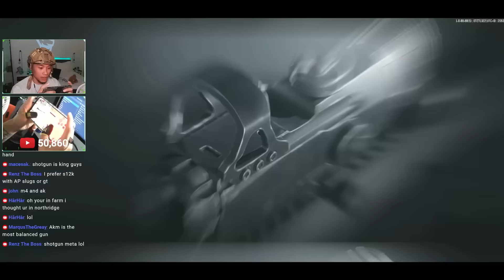Full Covert Zero to Hero Walkthrough - Arena Breakout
Here's how to go from Zero to Hero Covert Style. Full Walkthrough giving tips as I play! How to start to get rich in Arena Breakout.

For more How To Arena Breakout beginner guides, tips and tricks and pro gameplay... you know what to do!